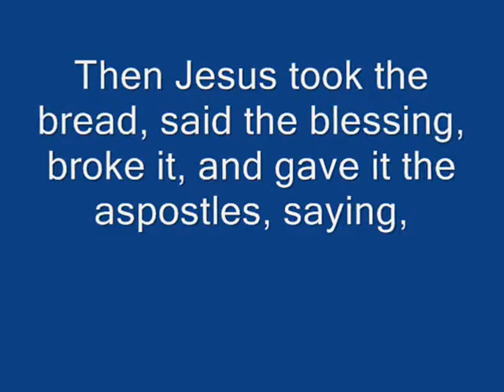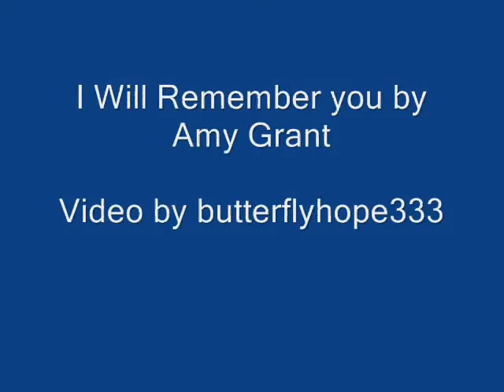I will remeber you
A video on Holy Communion.  So far this is my longest video.